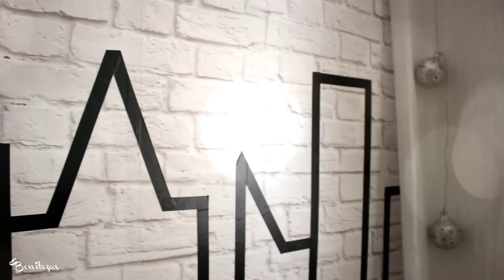3 DIY Decoração de parede com fita isolante e contact - Decoração de quarto Tumblr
Veja 3 ideias de decoração para parede inspirada no Tumblr e Pinterest usando papel contact e fita isolante. Uma maneira barata e rápida de fazer um papel de parede ou "adesivo".